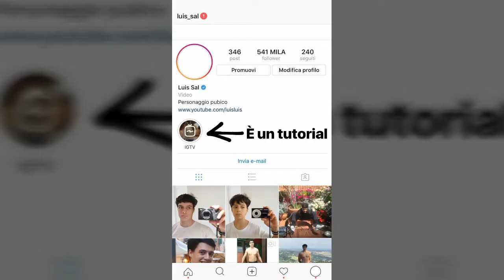LUIS PRENDE IN GIRO FEDEZ E SPIEGA COME USARE IG-TV